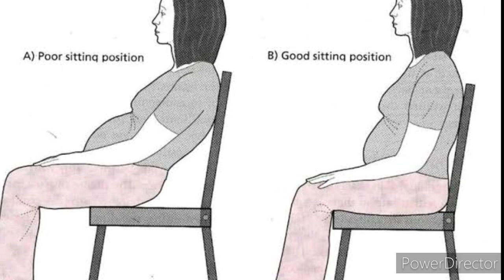ഗർഭിണി കൂടുതൽ സമയം ഇരിക്കുമ്പോൾ സംഭവിക്കുന്നത്